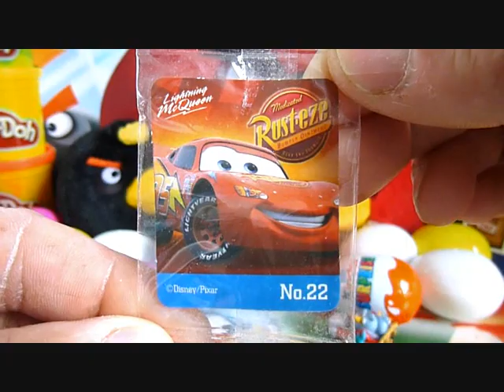Angry Birds Маша и Медведь Masha i Medved masha and the bear Surprise Egg Kinder Surprise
Маша и Медведь Disney Peppa Pig Sponge Bob Cars Frozen Kinder Surprise Masha i Medved Surprise Eggs Маша и Медведь, Masha i Medved, Masha and The Bear, Mascha und der Bar, Masha en de Beer,
Play-dough surprise egg toys include Kinder toys
Play Doh Kinder Surprise Eggs Angry birds Disney Monster Lego Cars Pokemon Play Doh Kinder Surprise Eggs Angry birds Monster Plane Cars Pokemon
Play Doh Kinder Surprise Eggs Angry birds Monster Plane Cars
Huevo Sorpresa
Play Doh Kinder Surprise eggs Mutant Ninja Madagascar Barbie
Play Doh Kinder Surprise Angry Birds Marvel Hello Kitty Disney
Kinder surprise  Überraschung, Kinder Ovo and Киндер Сюрприз,

Visit our TymeaDisneyCollector YouTube Toy Channel